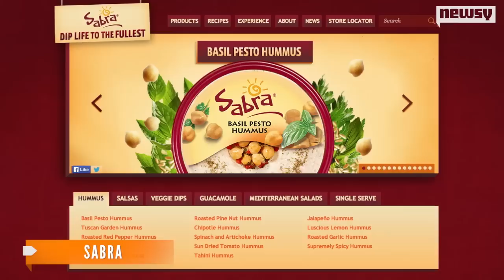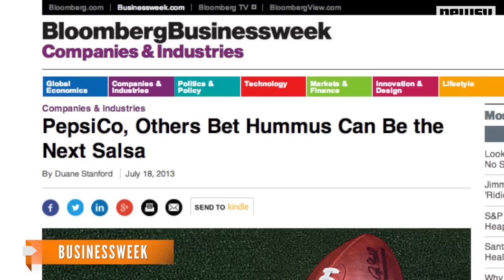Hummus Manufacturer Asks FDA To Regulate Hummus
Sabra is asking the FDA to establish guidelines for what actually constitutes hummus. The company says it's trying to protect the food's "purity."